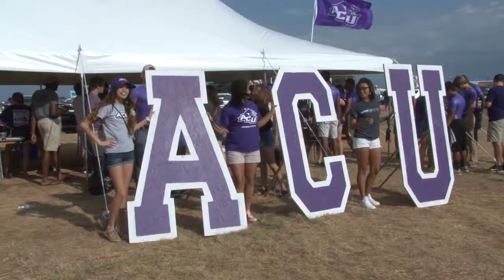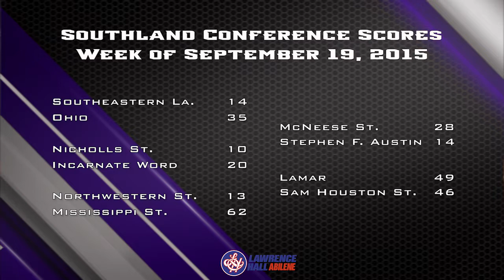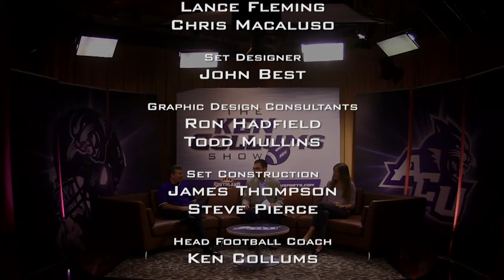The Ken Collums Show #4 - 2015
The Ken Collums Show airs Saturday at 11 am on KTAB and will be featured on the Big Country homepage in Abilene, Texas. The show is produced by the JMC Network of student media at Abilene Christian University. (Original Air Date: September 26, 2015)

Head Coach Ken Collums, Shera Niemirowski and Grant Boone look back on the Wildcats first conference win of the season over Houston Baptist and preview the upcoming game against Stephen F. Austin.